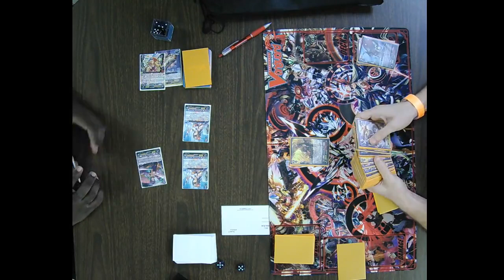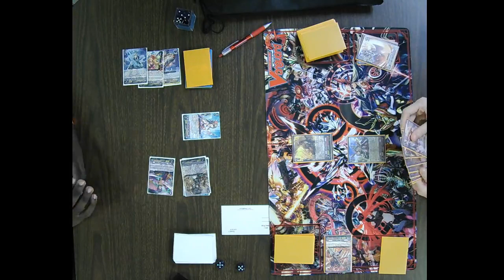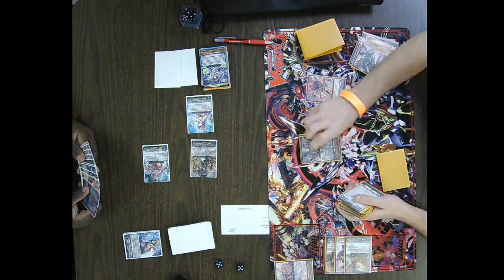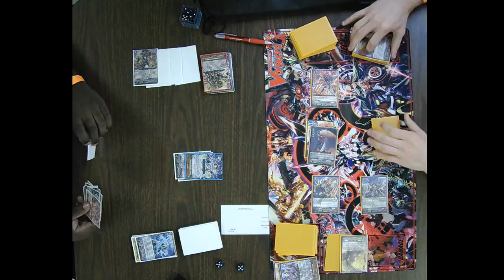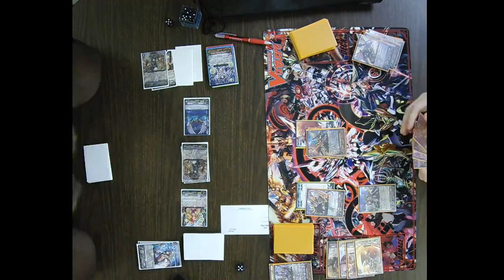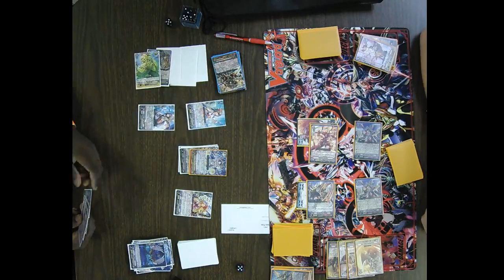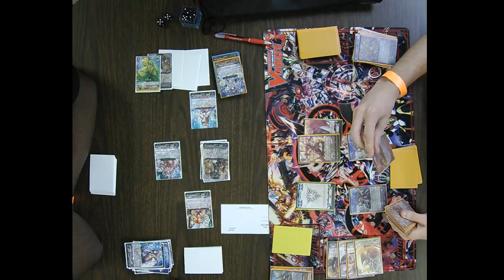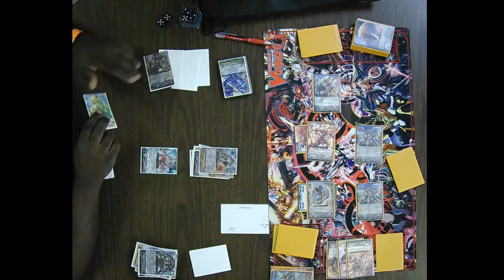Cardfight Vanguard TCG Premium Event 06/09/18 Round 4 Zach Neal vs Levi Donaldson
Cardfight Vanguard TCG Premium Event 06/09/18
Round 4